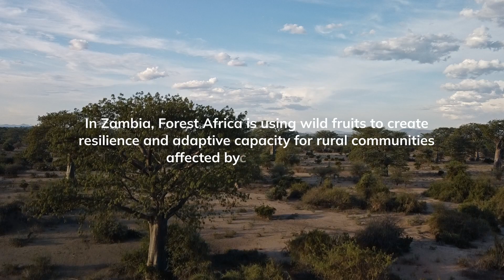Meet Forest Africa Zambia Limited – 2023 SEED Climate Adaptation Award Winner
Forest Africa Zambia Limited processes indigenous wild fruits into organic juices and baobab seed oil, embracing a zero-waste philosophy by utilizing all parts of the baobab fruit and planting seeds for reforestation. They also process Monkey bread and African Medlar fruits. Supplying products to over 200 retail shops, the company boosts rural incomes and climate resilience by creating a market for wild fruits. Over 200 households supply wild fruits, and the company employs 18 people at its factory. Additionally, they have planted over 3,000 baobab trees.

This video was created in collaboration with Kwacha Creative Studios.

SEED was founded by UNEP, UNDP and IUCN in 2002 and is hosted by adelphi research gemeinnützige GmbH. We support the growth of small and growing enterprises that deliver social, environmental and economic returns in developing countries or countries with emerging economies, to improve livelihoods, protect the environment and create a more inclusive society in some of the world’s most challenged locations.